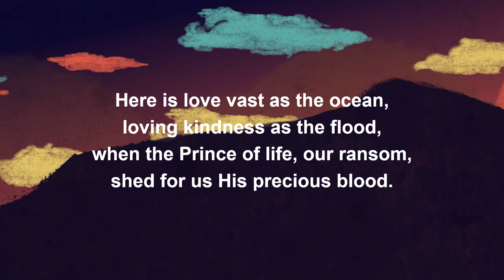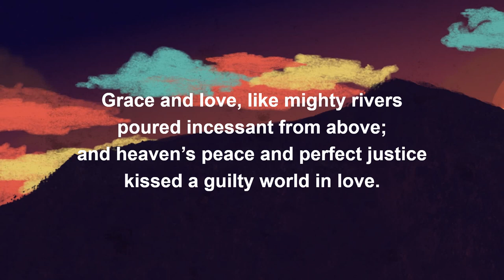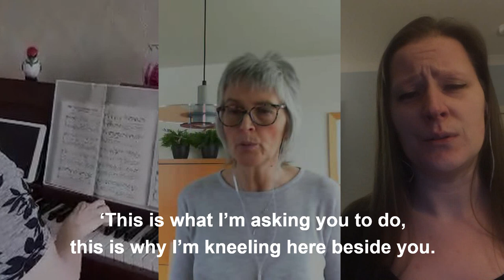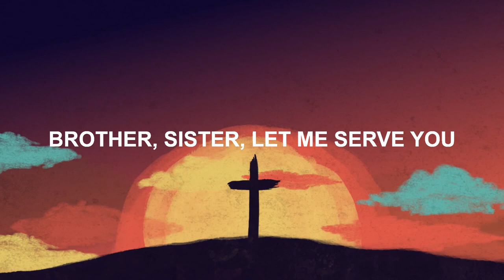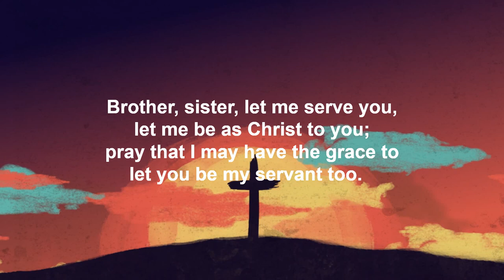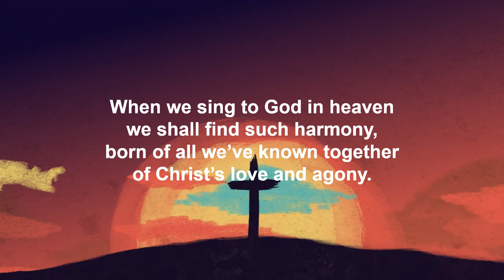Enemies Reconciled - 08 April 2020 - Holy Week Series